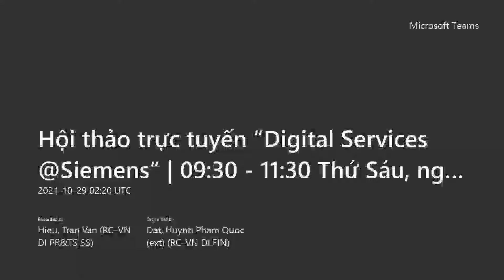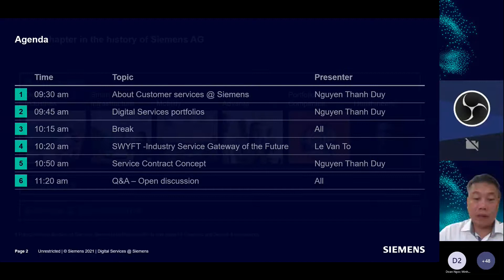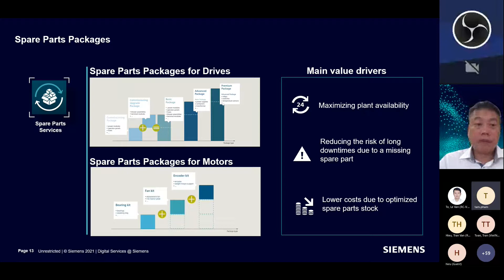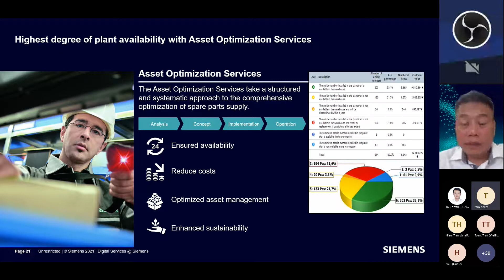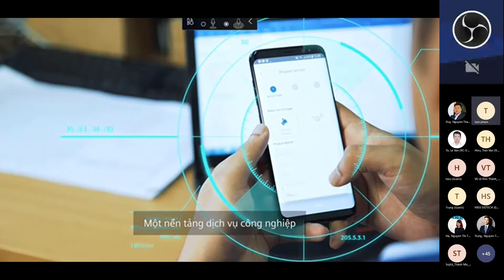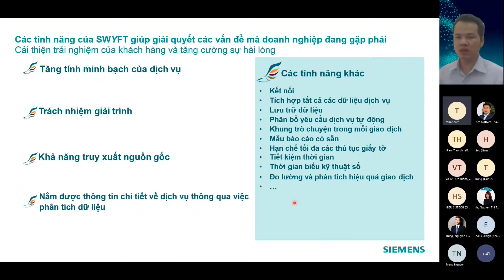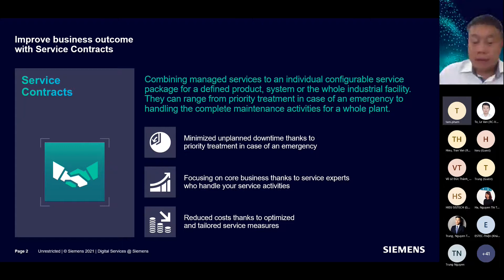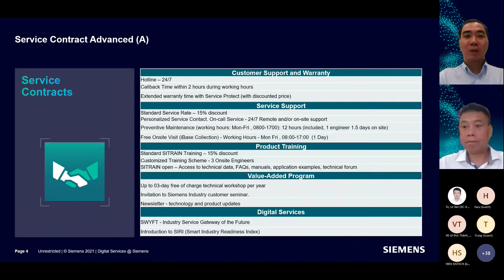Hội thảo trực tuyến “Digital Services @Siemens”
Hội thảo chia sẻ về nhóm Dịch Vụ khách hàng - Customer Service của Siemens Việt Nam.
- Hỗ trợ khách hàng
- Tư Vấn giải pháp
- Thực hiện nâng cấp/ chỉnh sửa hệ thống
- Nâng cao công nghệ
- Giải pháp số hóa: OEE, Quán lý năng lượng, ...
- Dịch vụ bảo trì hệ thống từ xa